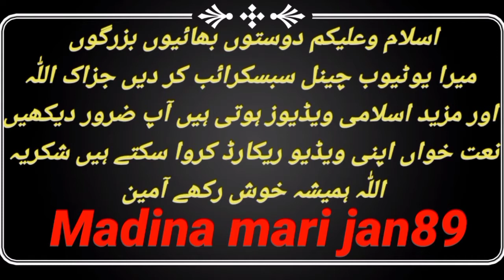//Allama Molana Atthar Tahir// Hamara sab ka asaal watan jannat ha//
دوستوں بھائیوں بزرگوں کو میرا سلام
اسلام وعلیکم ورحمتہ اللّٰہ
آج کل اسلامی ویڈیوز لائک اور شیئر بہت کم ہو رہی ہیں بھائیوں پوری ویڈیو دیکھیں اور شیئر کریں شکریہ اللّٰہ ہمیشہ خوش رکھے آمین ثم آمین